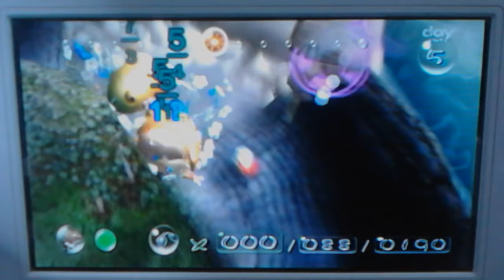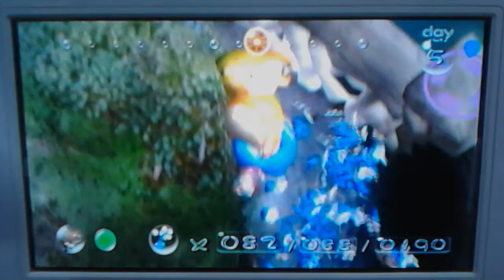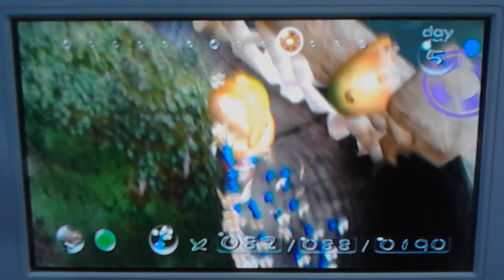【Wiiピクミン】物体消失